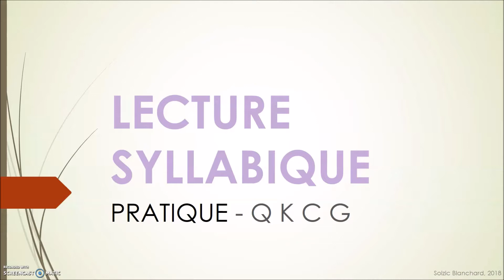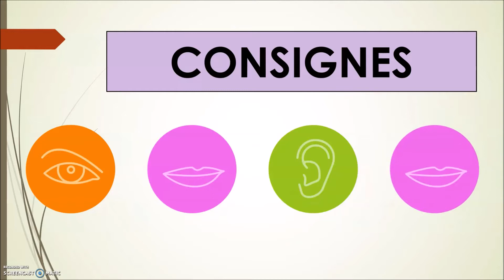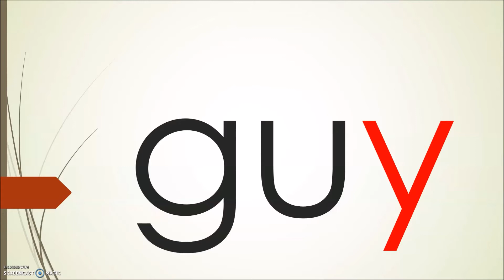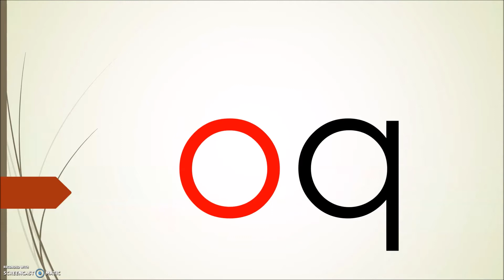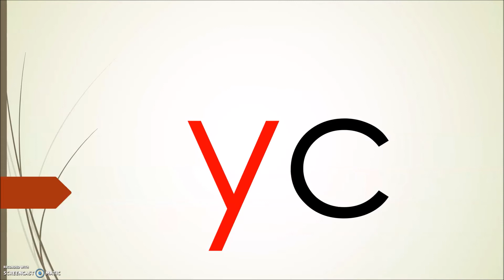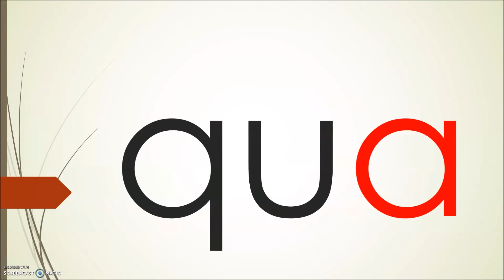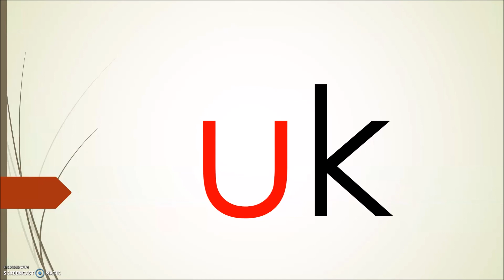A1-Pratique_Q K C G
Francisation-Alpha 1, par Soizic Blanchard

Pratique de lecture de syllabes mélangées.
/q/ /k/ /c/ /g/ + voyelles orales (graphie simple).